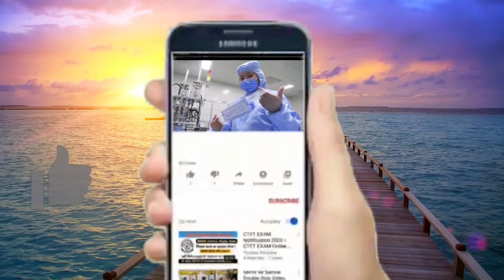दुनिया के इस देश में सिर्फ 40 मिनट तक रहती है रात, कारण जान कर आपके होश उड़ जायेगे ...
दुनिया के इस देश में सिर्फ 40 मिनट तक रहती है रात